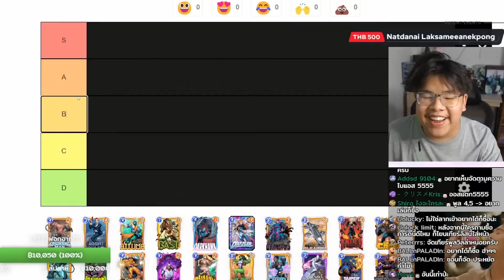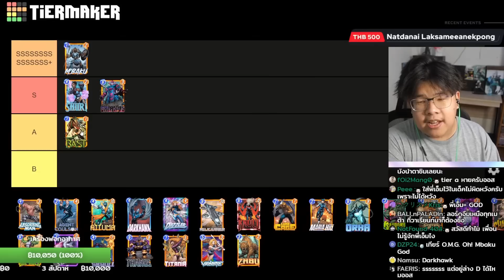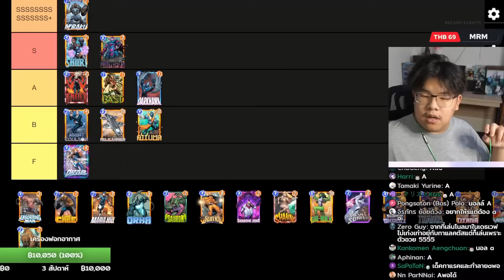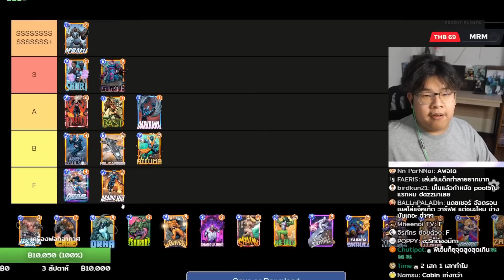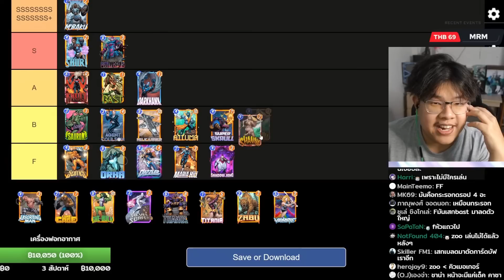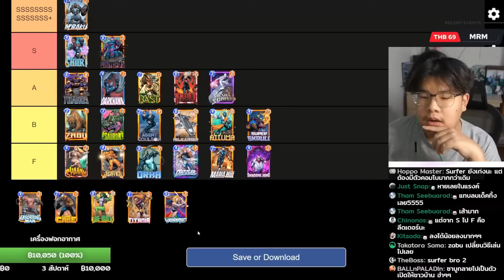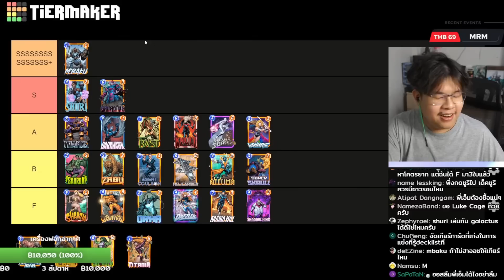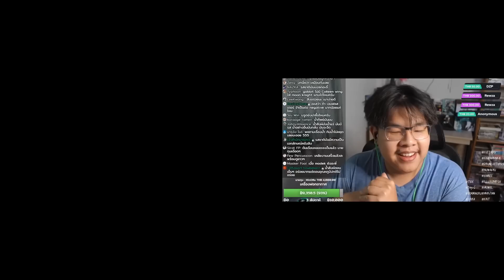จัดอันดับการ์ด Pool 4 & 5 (MARVEL SNAP)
"เปิดตัวแว่นรุ่นใหม่จาก Opthus! มีด้วยกันทั้งหมด 5 รุ่น มาพร้อมกับวัสดุสุดหรู พรีเมียม Exalted Stainless Steel Series! ใส่โค๊ดช่อง Ozzy ลดเพิ่มได้อีก 100 บาท บาท บาททททท

00:00 เปิดคลิป
00:58 จัดเทียร์ลิส
11:37 น้ำดื่มตรา...